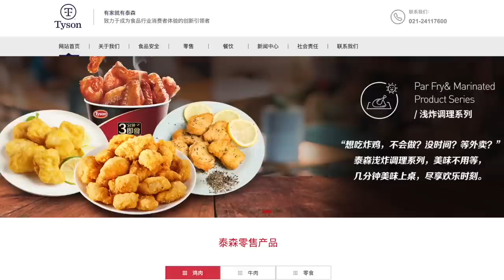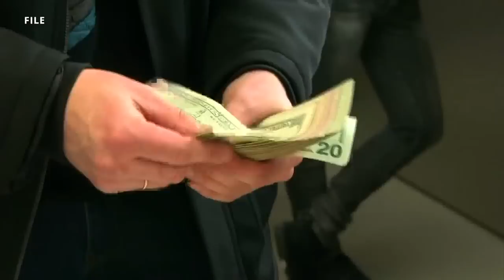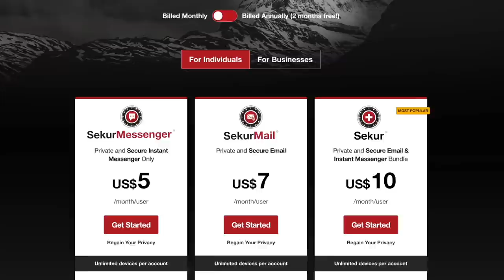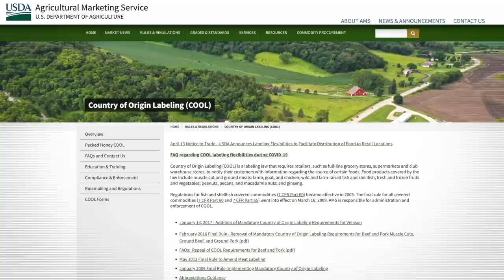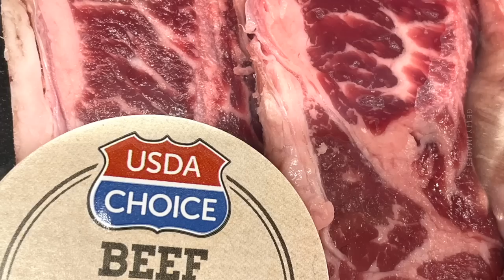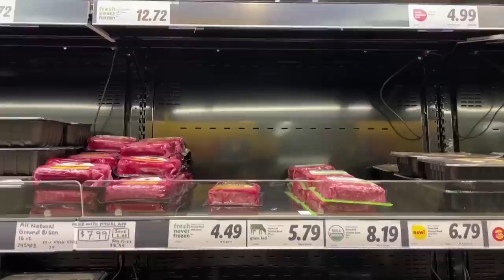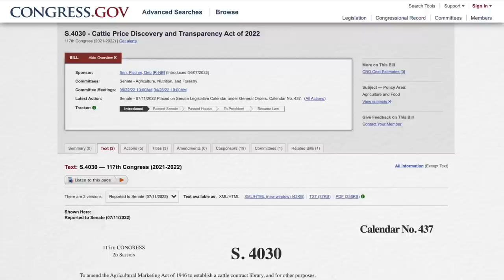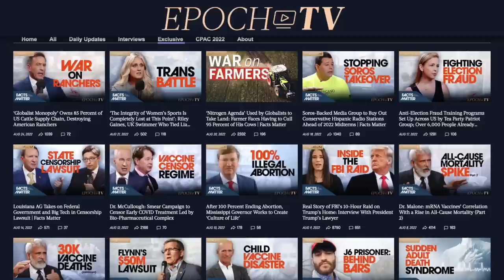‘Globalist Monopoly’ Owns 85% of US Cattle Supply Chain, Destroying American Ranchers